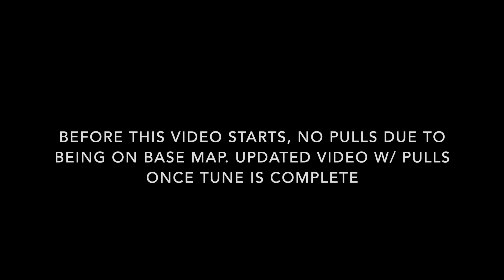Pure WRX Straight Pipe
In this video, I decided to show you guys me cruising in Rose. Been wanting to get just a driving video so you guys can hear how she sounds. Hope you enjoy!